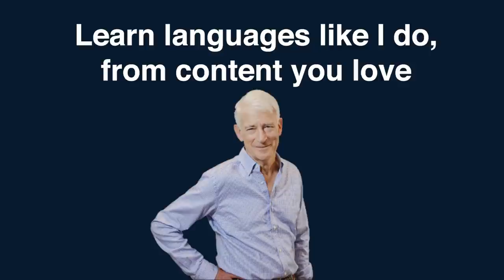Polyglot Richard Simcott: Genial Godfather of the Movement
If you have never met Richard Simcott, you won’t know how contagious enthusiasm for language learning can be. All of us have different interests and approaches to language, but it all comes back to people.

In a week we will have a chance to participate in a virtual polyglot conference. We are all grateful to Richard for starting these. I will be there, virtually. Will you?